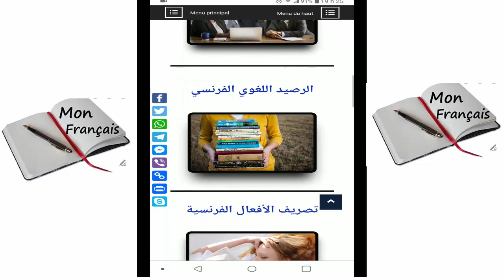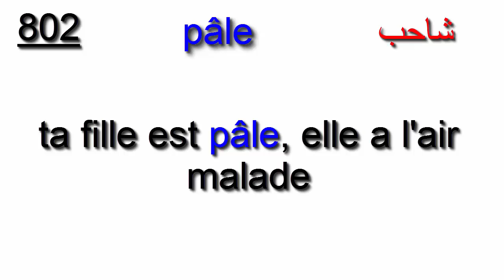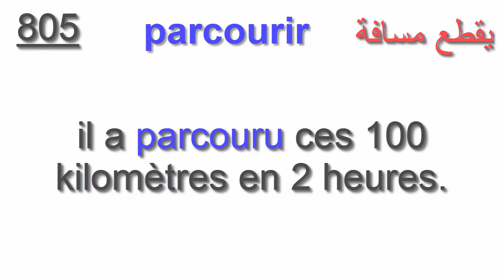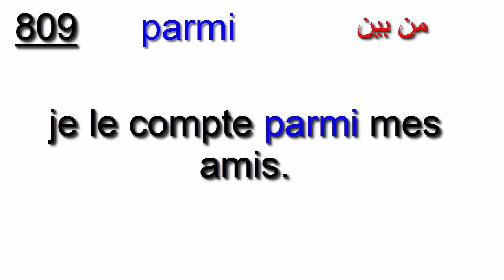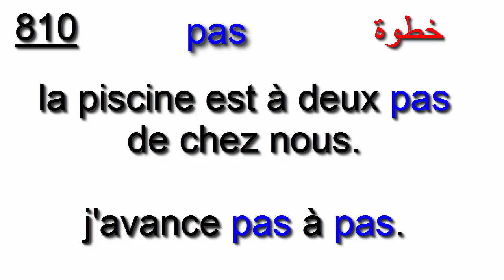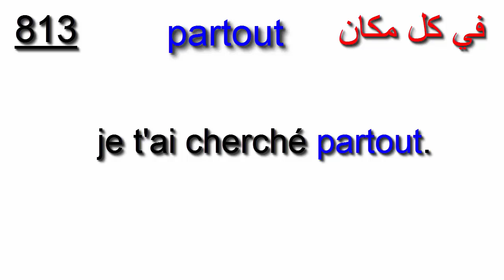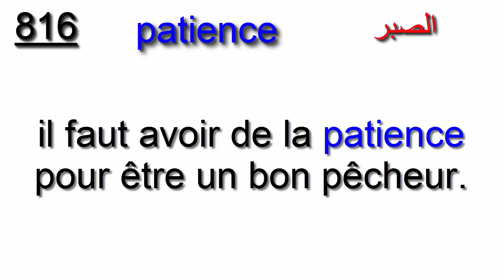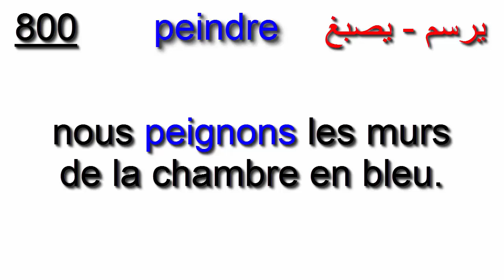الكلمات والجمل الأكثر استعمالا في الفرنسية(الجزء 41)